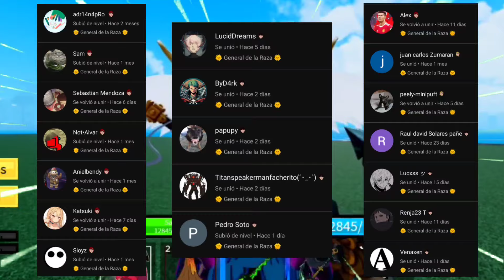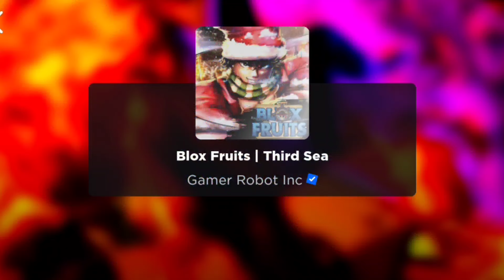TODO SOBRE EL TIEMPO Y LAS LUNAS EN BLOX FRUITS | GUÍA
0:00 Introducción
0:56 Tiempo de día y noche
2:38 Las 8 lunas
3:52 Tiempo de luna a luna
6:08 Tiempo en server reset
7:41 Final del video

▫️TAGS (IGNORAR)